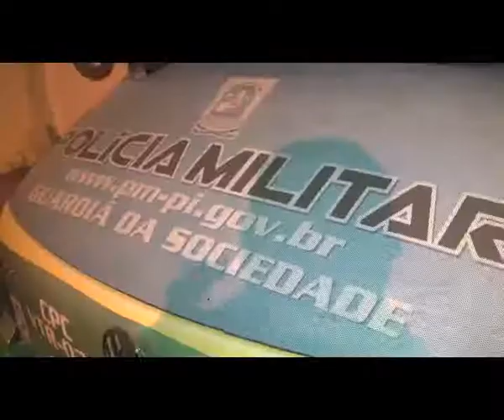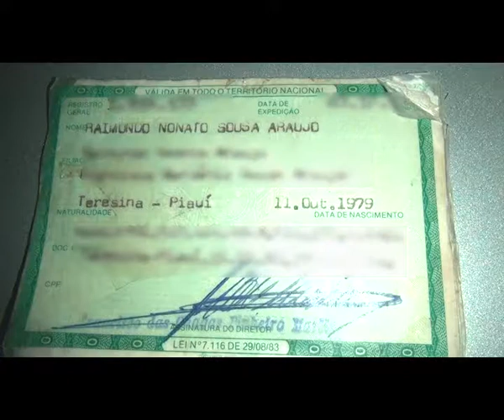Meio Norte: PM prende homem que roubou Tv de parentes